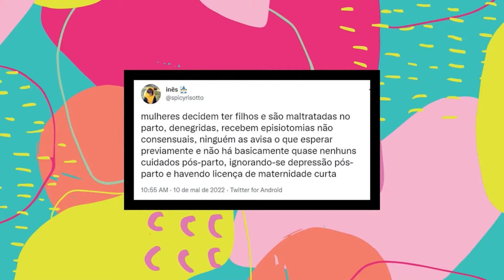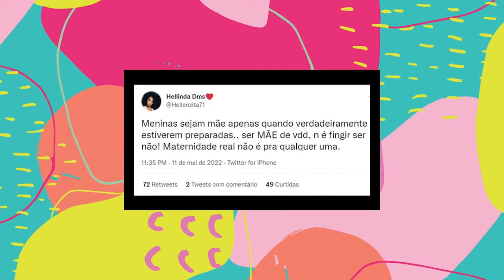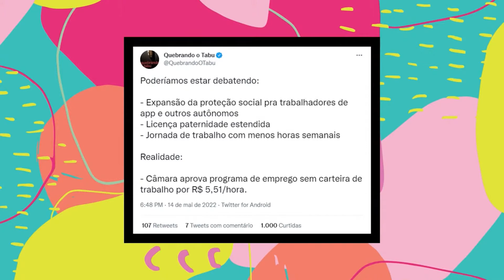VIOLÊNCIA OBSTÉTRICA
ALIADOS DA NOITE PAMPERS
Quer saber um segredo que ajudou MUITO a EVELYN na adaptação do sono Lucas (e ainda ajuda até hoje): a linha de produtos Pampers! Com Pampers Confort Sec, nosso bebê fica sequinho, sequinho, a noite toda, e isso ajuda naquele sonho tranquilo que todo mundo quer. Sem falar no lencinho com aroma de camomila, que dá aquela acalmada e faz parte do nosso ritual de dormir. Experimenta aí e depois me conta como foi sua Noite Pampers!

PAMPERS preparou uma surpresa para você: clica no link e garante já o seu combo que vem com dois lencinhos e uma bolsinha prática para levar o lencinho pra onde você for!

LABORATÓRIO BRONSTEIN
Gente! Começou a campanha de vacinação contra a gripe. Eu agendei para tomar a minha em casa. E você já pode tomar também. A Organização Mundial da Saúde recomenda que todas as pessoas a partir dos seis meses de idade se vacinem contra a gripe, independente se há algum tipo de comorbidade ou não. Lembrando que a vacina da gripe não protege contra a Covid-19 e nem a da Covid-19 contra a influenza. Então, tem que tomar as duas!

Toda a equipe e os convidados são testados antes de cada episódio. Obrigada Laboratório Bronstein pela parceria, carinho e extremo cuidado com a gente. Leia mais no nosso blog. Acesse:

CDESIGN HOTEL
Nossos convidados que vem de outras cidades ficam hospedados no CDESIGN HOTEL. Quer curtir e relaxar em um hotel com uma pegada de resort urbano? Escolha o CDESIGN!